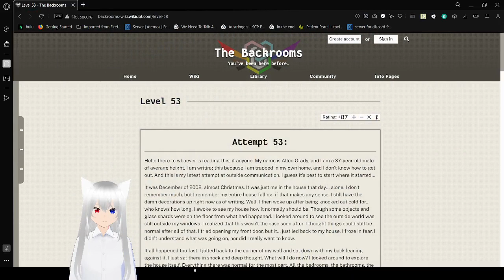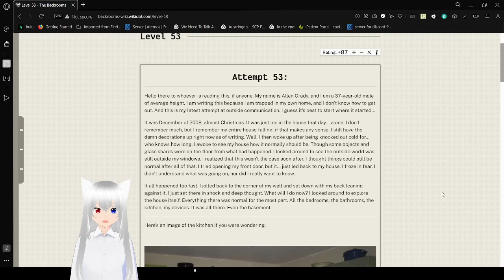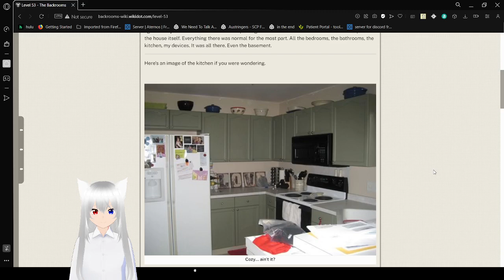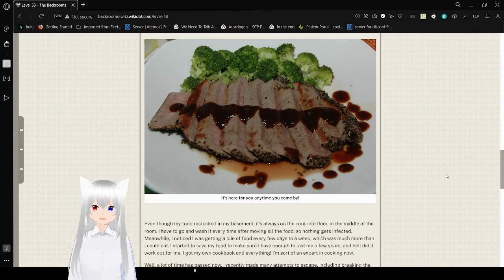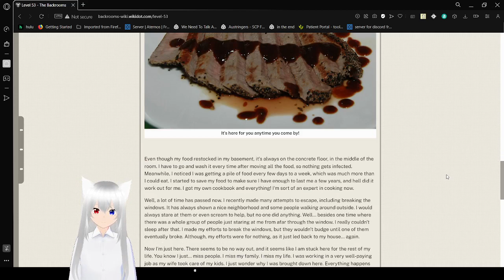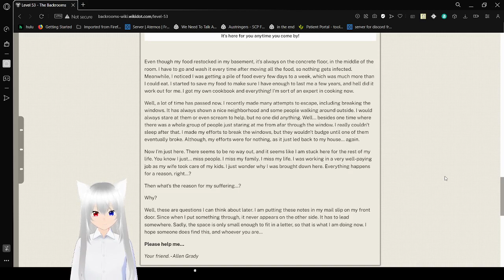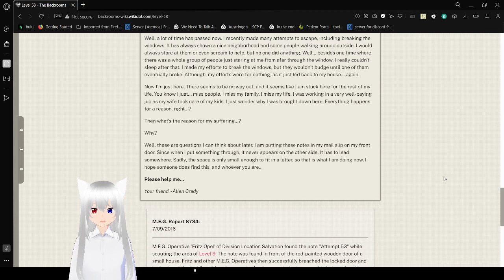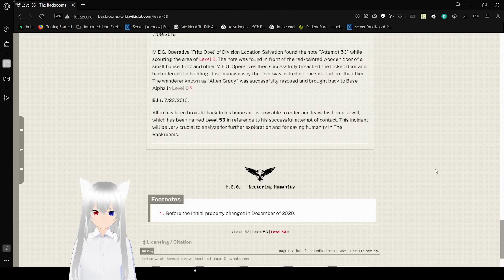Haku reads a note from someone who's alone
luckily he's safe now :3